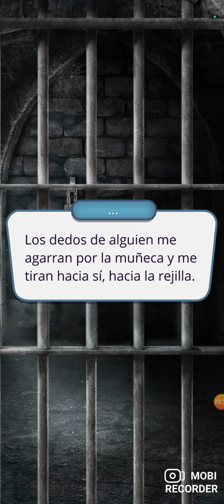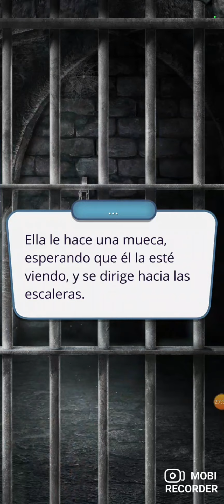El secreto del cielo (Club romántico) T 2- Capítulo 8 🎈